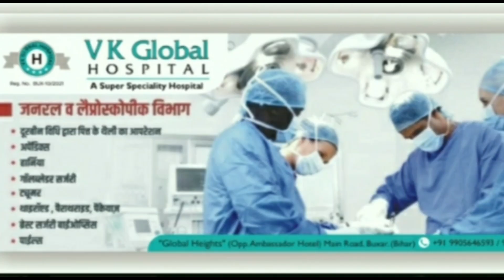बक्सर लोकसभा सीट पर इस बार भाकपा माले ठोकेगी अपनी दावेदारी। दीपांकर भट्टाचार्य महासचिव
timefactsnews बक्सर के लोकसभा सीट पर इस बार भाकपा माले ठोकेगी अपनी दावेदारी
बक्सर में आए भाकपा माले के राष्ट्रीय महासचिव दीपांकर भट्टाचार्य ने कहा कि हमारे ऊपर भी जिम्मेदारी है हमारी एक विधायक है जहा जहा हमारी विधायक  है वहॉ वहाँ तैयारी चल रहा है 2019 में लोक सभा चुनाव में 40 में एक सीट मिल था मगर इस बार पलट देना है  वही बक्सर सदर के कांग्रेस के विधायक संजय तिवारी उर्फ मुना तिवारी ने कहा कि शक्ति प्रदर्शन की कोई जरूरत नही है । बक्सर जिले में कांग्रेस के दो बिधायक है कांग्रेस पार्टी शक्ति प्रदर्शन में नही। कामो में विश्वस करती है । आइये आपको सुनाते है भाकपा माले के राष्ट्रीय महासचिव दीपंकर भट्टाचार्य और विधायक मुना तिवारी ने क्या कहा आइए आपको सुनाते है।